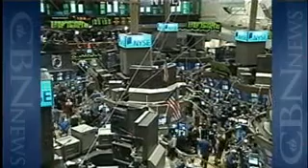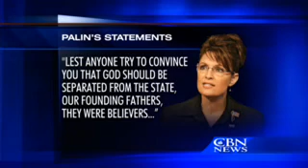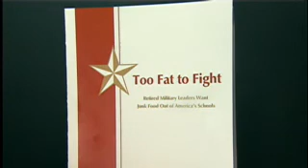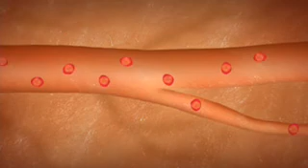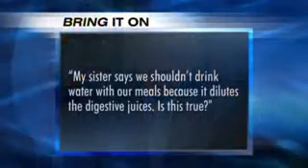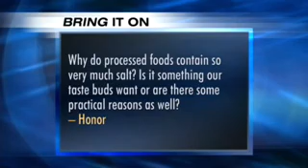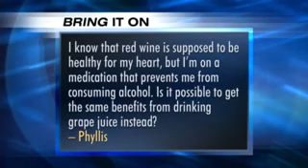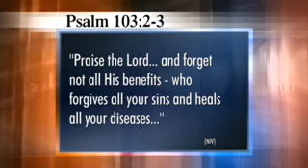The 700 Club: April 21, 2010 - CBN.com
Fitness expert Theresa L. Rowe demonstrates moves for wholeness and wellness. A woman is relieved from 20 years of back pain. Also, CBN News reports on the sickle cell trait... The Christian Broadcasting Network CBN